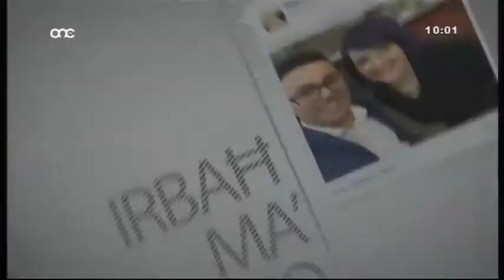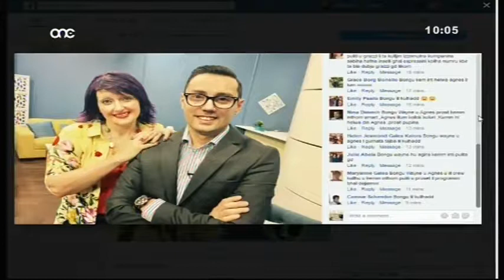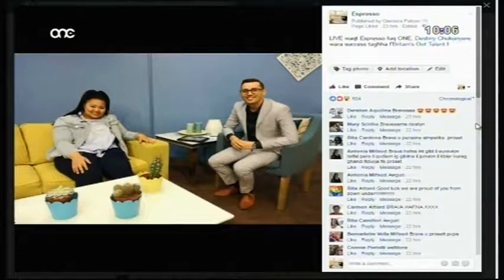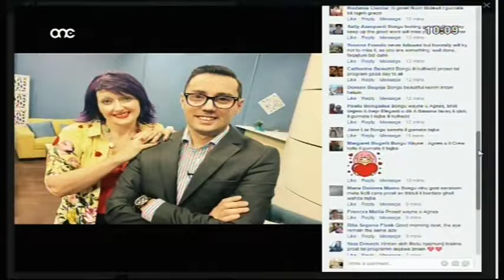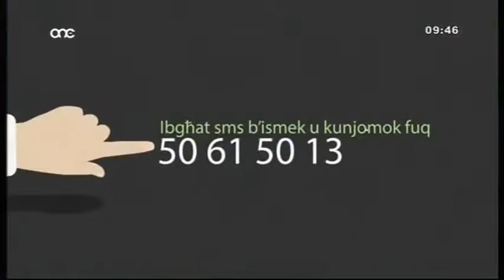Koll Agnes & Win No 8 on Espresso